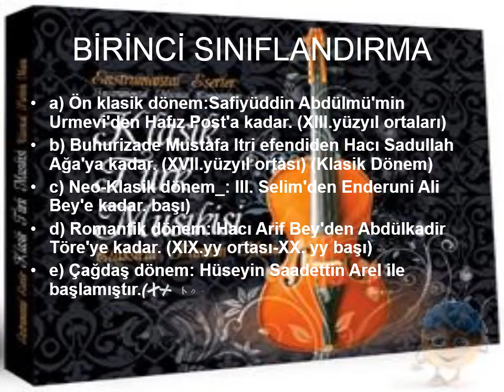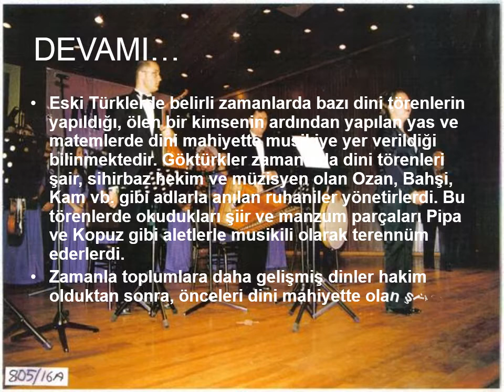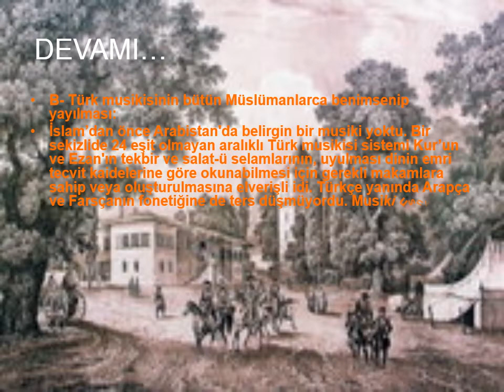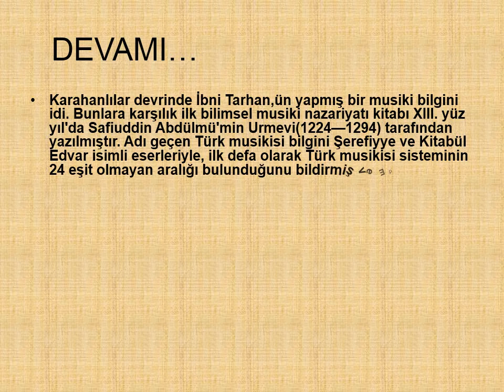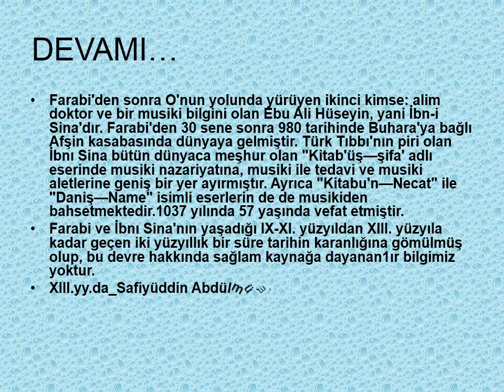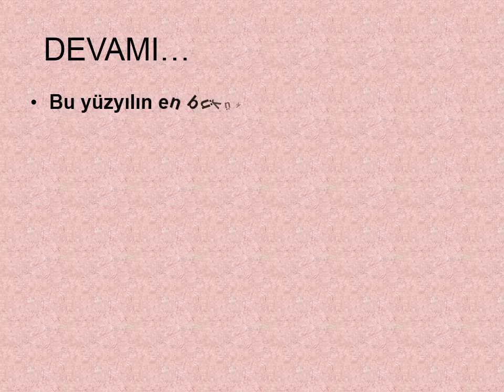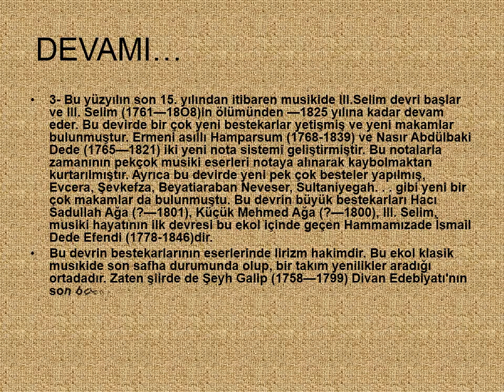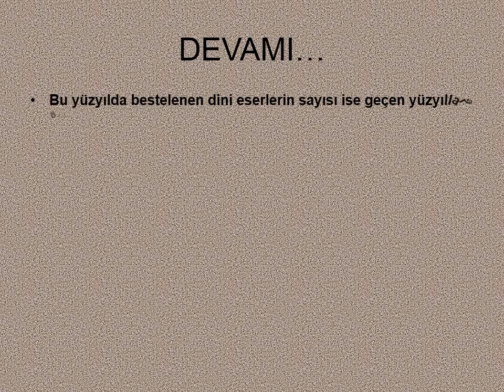Türk Musiki Tarihi